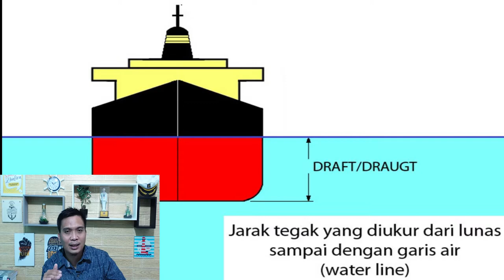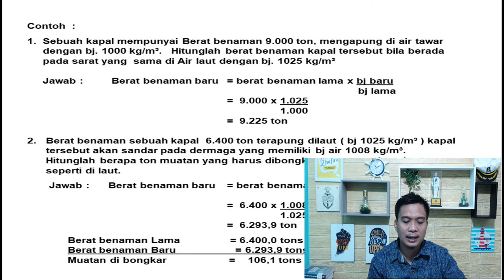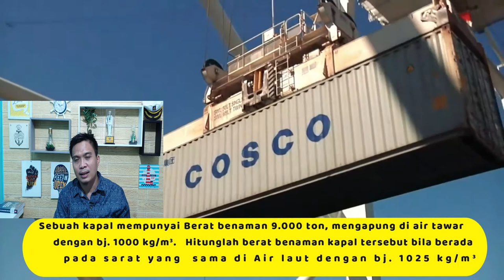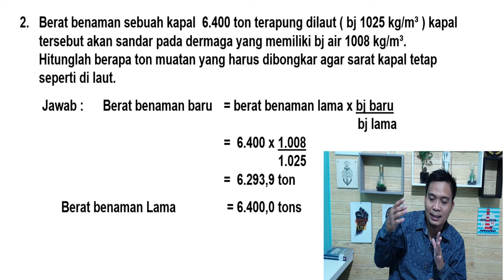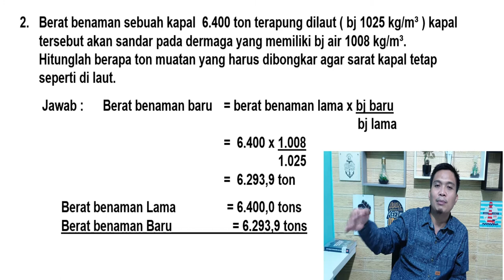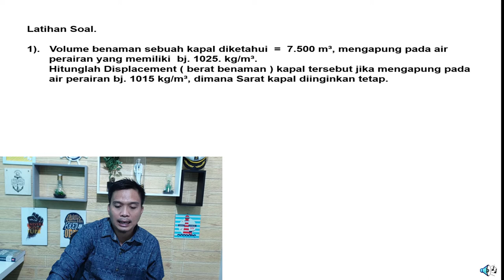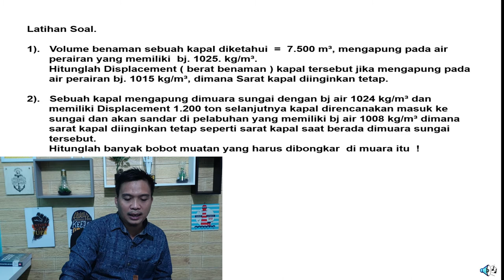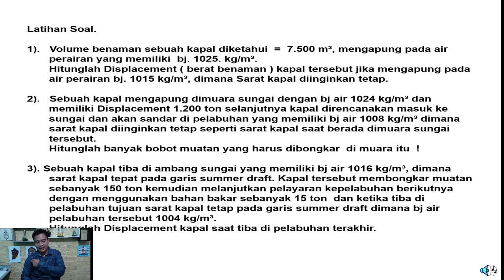STABILITAS KAPAL : PENGARUH DENSITY TERHADAP BERAT BENAMAN JIKA DRAFT KAPAL TETAP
Video ini merupakan lanjutan dari materi mata kuliah bangunan stabilitas kapal yang pernah saya buat sebelumnya seperti Fresh Water Allowance, Dock Water Allowance, Displacement dll,.,Untuk saat ini saya membahas tentang bagaimana pengaruh density terhadap berat benaman (displacement) jika draft kapalnya tetap,., nach bagaimana pengaruh terhadap draft silahkan simak penjelasan ya guyss...

stabilitas kapal untuk perwira pelayaran niaga vol. i